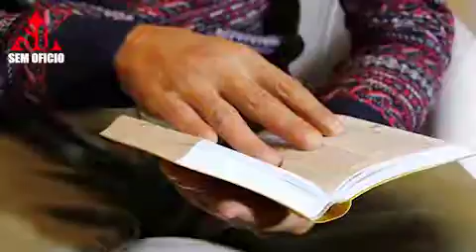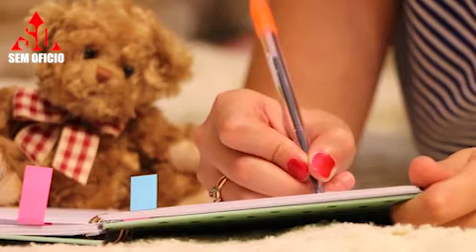RESISTÊNCIA- como enfrentá-la e resolver problemas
Salve família "SEM OFICIO" , tudo joinha com vocês?!

Mais um vídeo top.